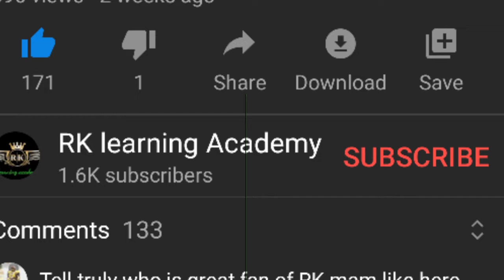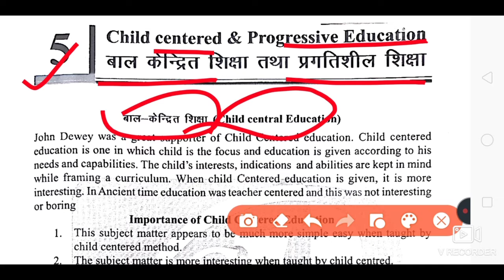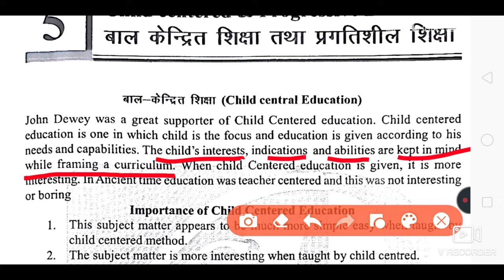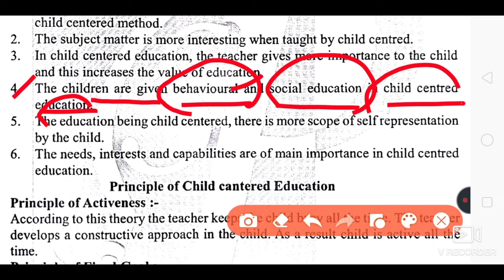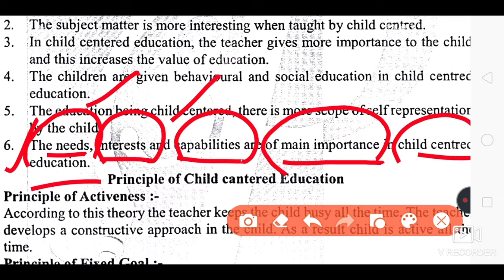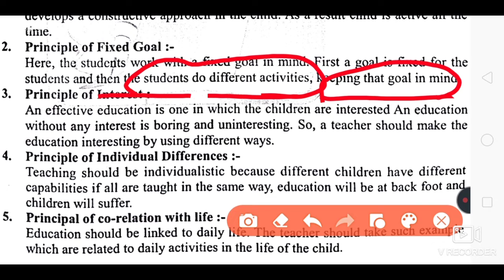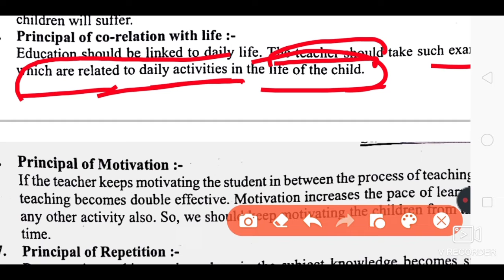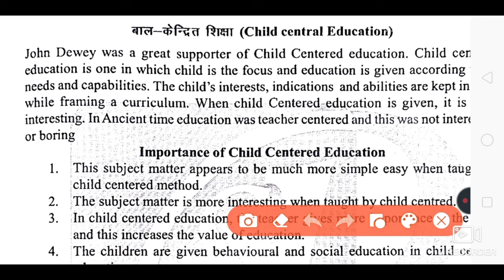child centred and progressive education l CDPchapter-05 CTET special l बाल विकास CTET,HTET,DSSSB etc